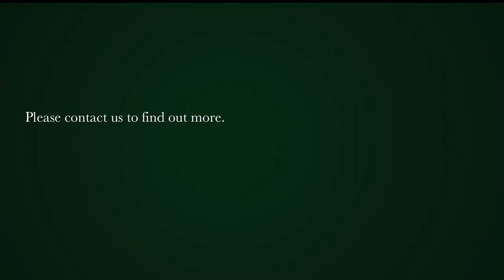2 bedroom house for sale in Bo-kaap | Pam Golding Properties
Own your part of history in the Bo Kaap
Off the iconic Wale Street, you will find this grand old lady – treasured by her family for many years and the legacy of happy family life is still in the air.

The property is ready for a young new family to come and make it theirs by adding your own style and making it your dream home. With a basic renovation, this home can transform into something even more special.
Downstairs comprises of a family room, kitchen, dining room and bathroom. Off the kitchen, you will find a small private courtyard with endless opportunities. On the upper level, you have two bedrooms (one en-suite). The added bonus is a roof deck with views over the city and Table Mountain as well as one secured parking.
This home is ready for it's new owner, come and make it yours.